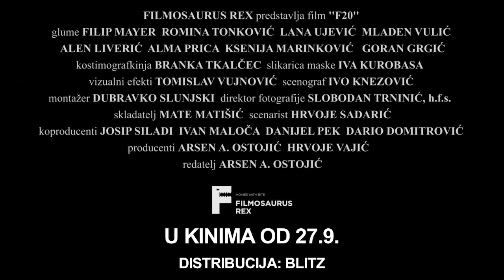F 20 [Trailer]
SADRŽAJ FILMA:
F20 je napeti psihološki triler o mladoj djevojci Martini (debitantica Romina Tonković) koja ljeti raznosi pizze radeći u pizzeriji svog stogog oca (igra ga Mladen Vulić). Raznoseći pizze, Martina upoznaje stidljivog mladića Filipa (Filip Mayer iz "Zagonetnog dječaka") koji neprestano igra video igre i naručuje pizze. Nakon što Martina nagovori Filipa da ukradu novac njenom ocu i pobjegnu na Zrće, njihova nevina ljetna avantura se ubrzo pretvara u krvavu, noćnu moru. F20 je film s neočekivanim obratima, za koji su neke scene snimane na Zrću, na kojem je radilo desetak kaskadera, film u kojem se predstavlja najnoviji glazbeni hit perspektivnog benda "Mr. Albino", u kojem su prizori iz još neobjavljene hrvatske video igre "SCUM", te domaći film koji će svakako iznenaditi publiku svojom svježinom, atraktivnošću i emocijama.